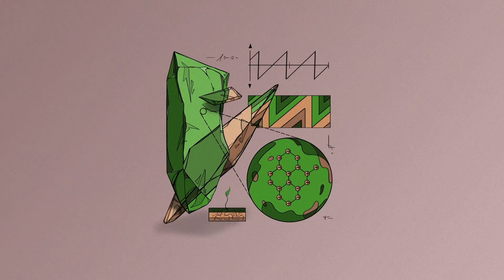Flux Pavilion x Feed Me - Survive feat. meesh